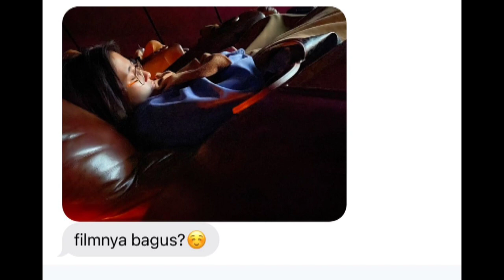🔴LUCU BIKIN GEMES MAINAN JADUL PRILLY BISA TANGKAP YG TAK TERLIHAT😂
prilly latuconsina,prilly latuconsina lapor pak,prilly latuconsina dan reza rahadian,prilly latuconsina dan irzan faiq,prilly latuconsina dan aliando syarief,prilly latuconsina telpon aliando,prilly latuconsina kukira kau rumah,prilly latuconsina lagu,prilly latuconsina di prank,prilly latuconsina house tour,jeje soekarno,jeje soekarno dan ricky harun,jeje soekarno dan prilly latuconsina,jeje soekarno bali,jeje soekarno kiss you,jeje soekarno ketemu justin bieber